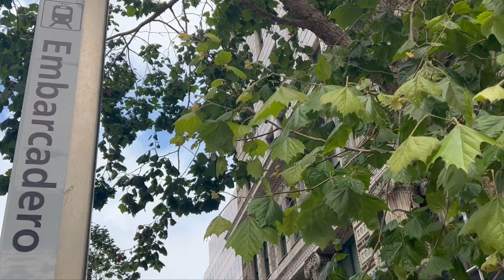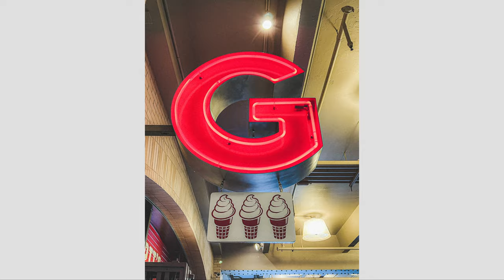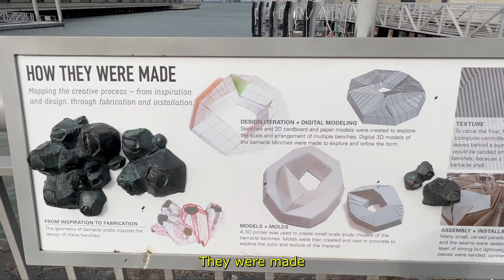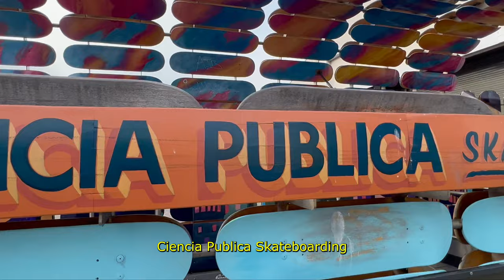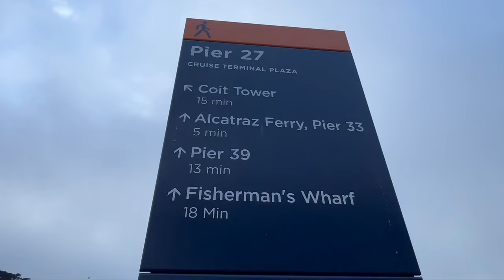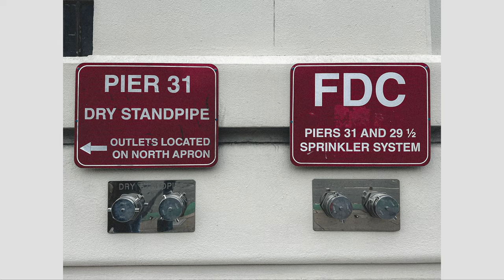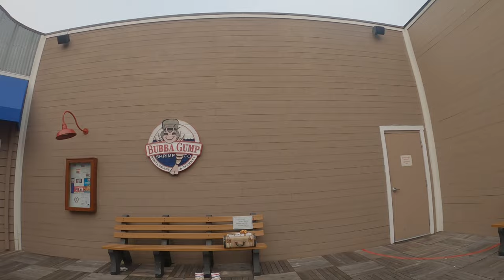iPHONE 13 PRO MAX STREET PHOTOGRAPHY - PIER 14 to PIER 39 (SF)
Shooting the streets of San Francisco on iPhone 13 Pro Max with Filca APP.

00:00 INTRO
00:31 Pier 14
02:52 Ferry Building
04:22 Pier 7
06:09 Pier 15 (The Exploratorium)
07:33 Pier 27
08:14 Pier 39